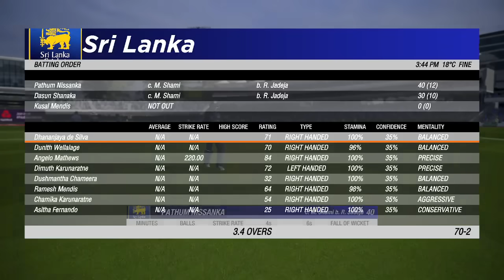INDIA VS SRI LANKA MATCH TODAY|WC 2023|INDVSSL|🔴Hindi Commentary|गिल - रोहित का तूफ़ान||GAMEPLAY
INDIA VS SRI LANKA MATCH TODAY|WC 2023|INDVSSL|🔴Hindi Commentary||GAMEPLAY

Majedar Sports